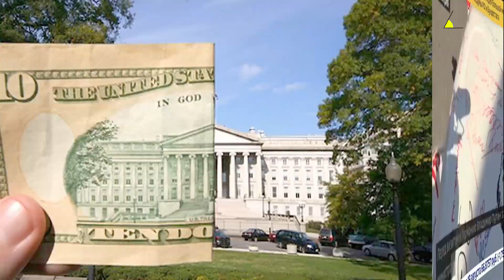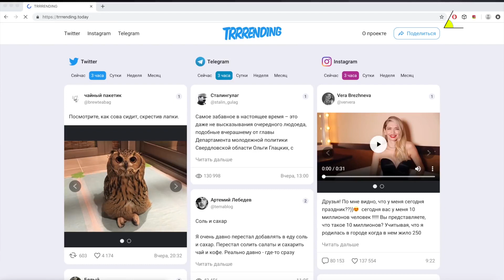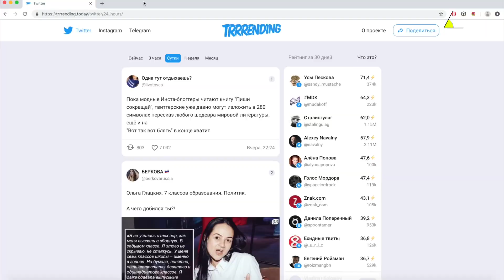Очередные неудачи Путина во внешней политике, новые санкции США, агрегатор новостей Навального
🌃 В сегодняшнем выпуске:
— Глава австрийского МИДа Карин Кнайсль отменила запланированный на начало декабря визит в Россию;
— Министерство финансов США расширило два уже существующих антироссийских списка санкций: ограничения, вводимые за события на востоке Украины, а также по закону «О противодействии противникам Америки»;
— Алексей Навальный представил новый агрегатор новостей trrrending.today

🎤 Голос - Иван Резнов

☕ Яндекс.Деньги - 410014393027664